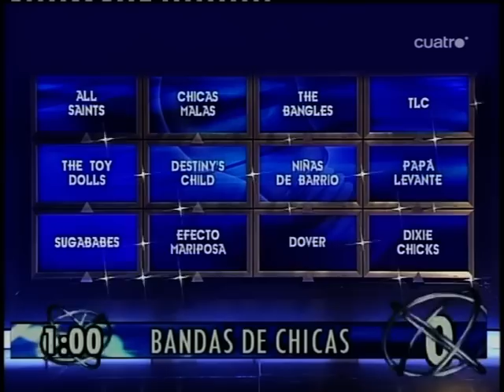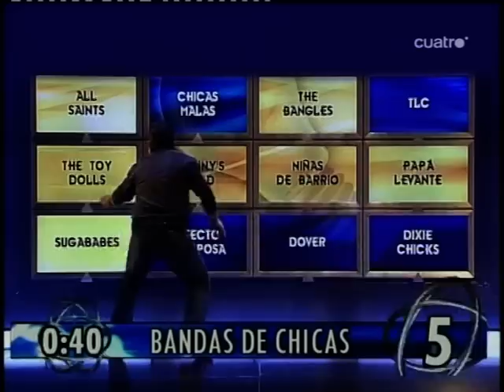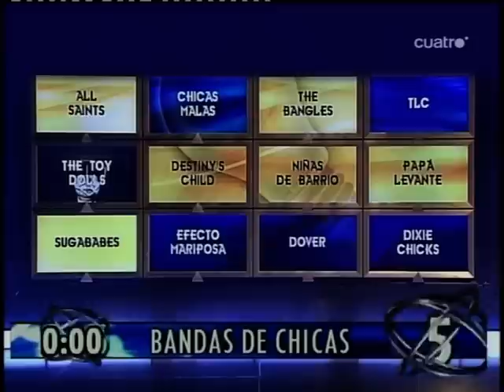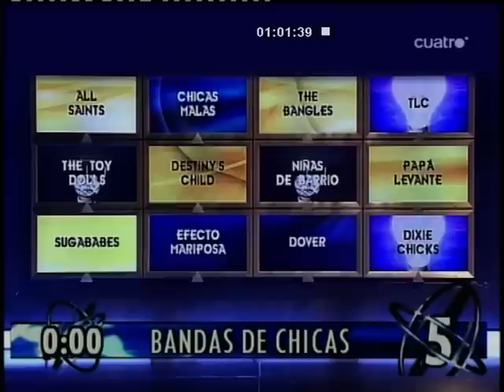HUGO en Alta Tensión... Final